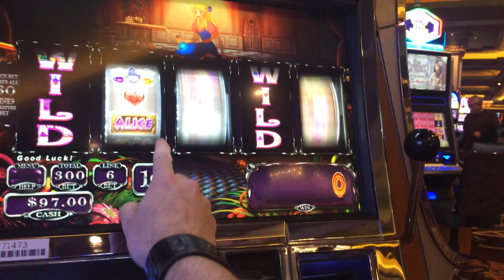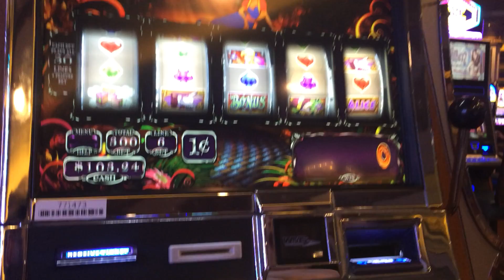PLAY on Alice and the Mad Tea Party Slot Machine with Feature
Denomination - Penny
Total Bet - $3 Max Bet